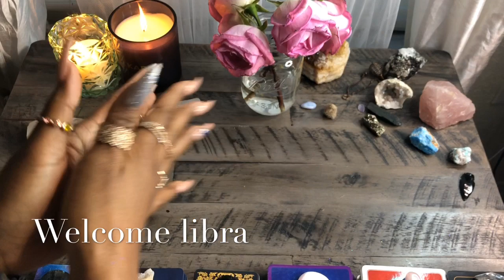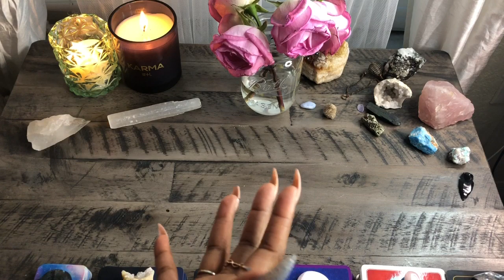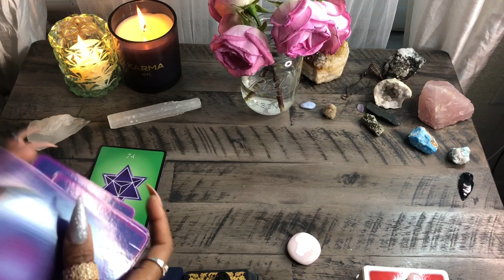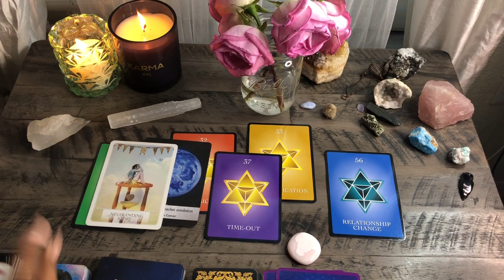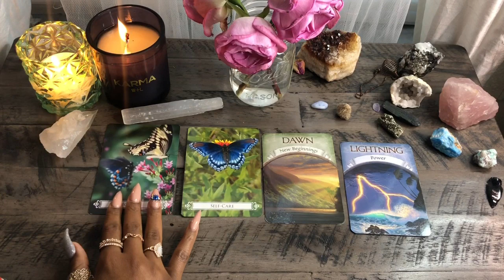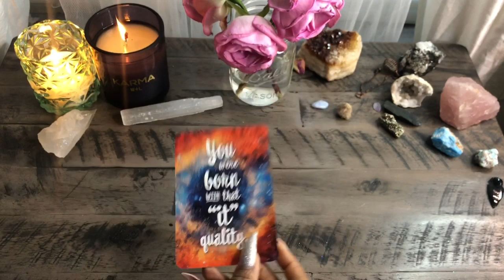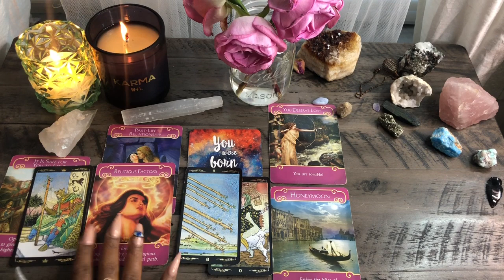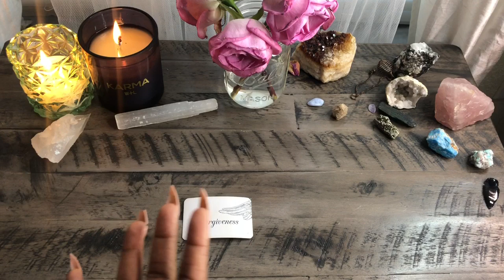LIBRA SEPTEMBER 2019🔮🌙- Reach For The Stars ⭐️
$torithehopedealer

Tools of communication:
channeled messages
oracle cards
tarot cards